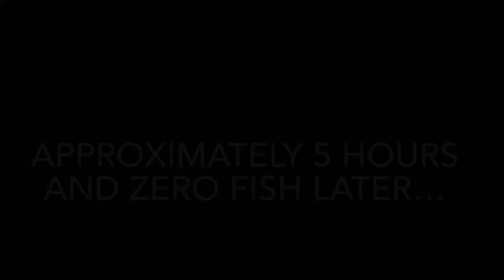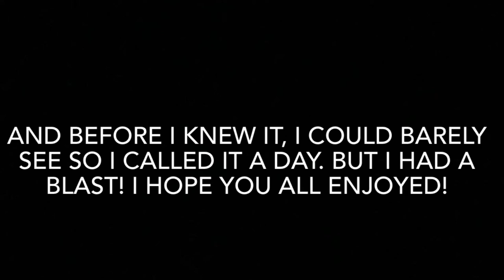Lake Fishing For Bass and BIG Chain Pickerel! (CT LAKE FISHING)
I apologize for my lack of uploads lately, I’ve been pretty busy and fishing a ton lately! So I just haven’t had time to upload but I have many videos in store. I hope you enjoy this outing where it started off pretty tough but ended off very very well! *WARNING, TOOTHY FISH!

Music used in intro: David Quattrini- Downbeat

Rod used: KastKing Resolute, 7’0, Medium Fast, 2pcs

Reel used: Pfleuger Monarch spinning, 2k model: